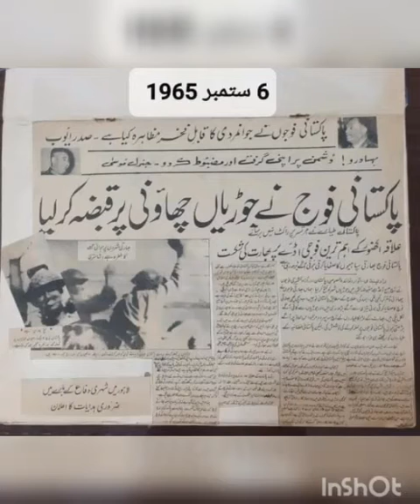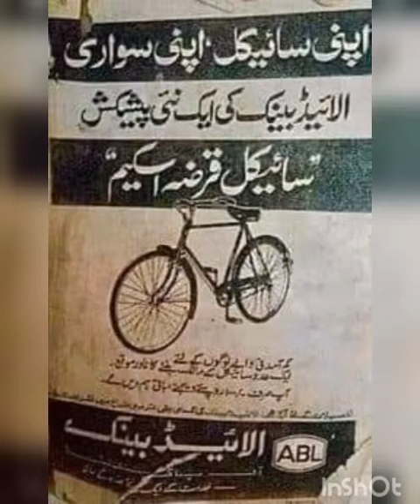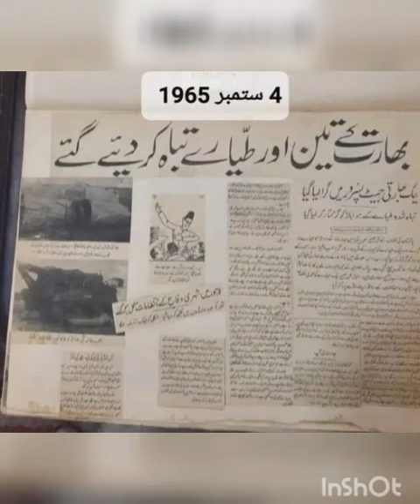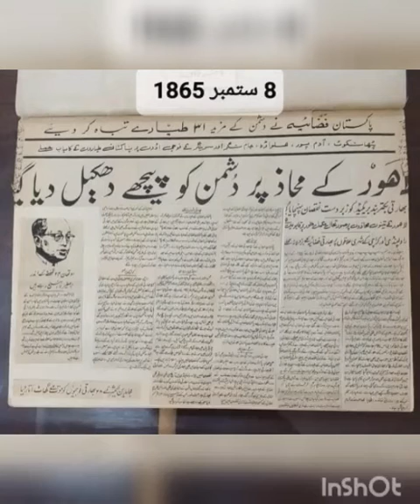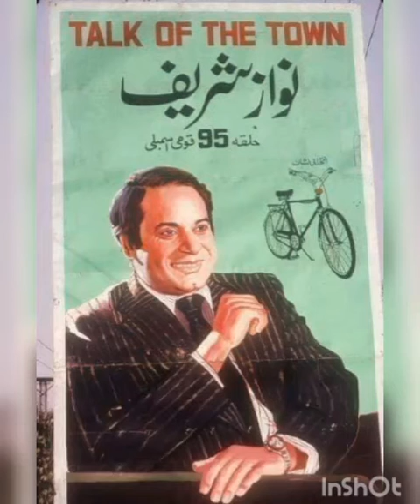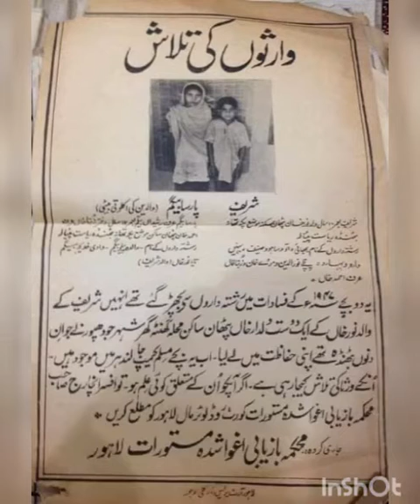pakistan ki purani yaadey | 1865 to 1990 ki purani pictures lets see